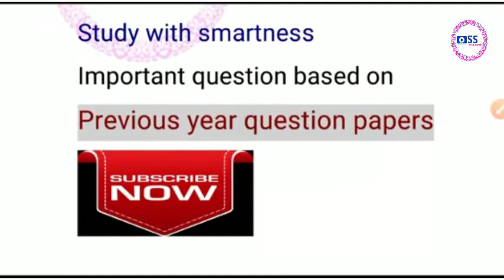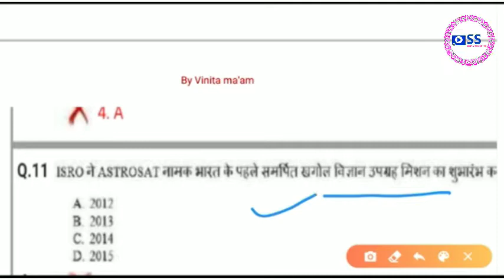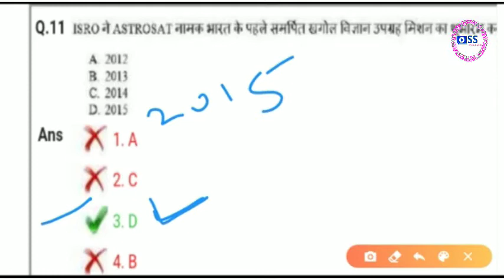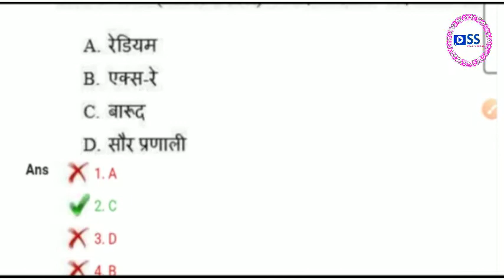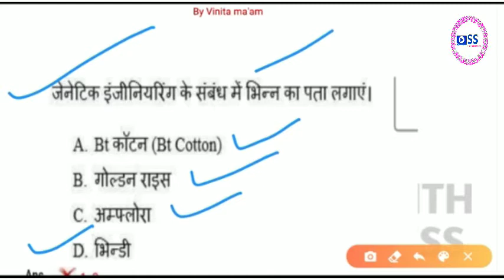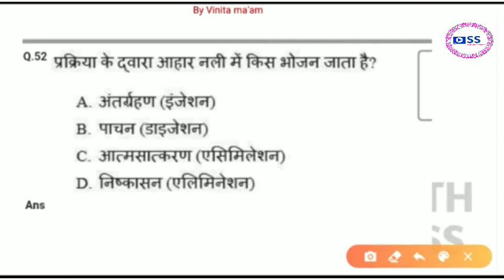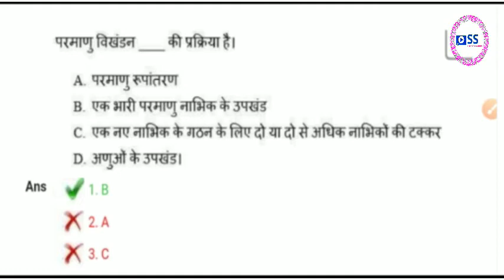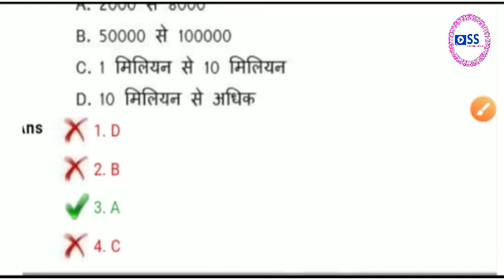NTPC Previous Year Question | By Vinita Ma'am | सामान्य विज्ञान से संबंधित प्रश्न | General Science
Rrb ntpc questions by Vinita Ma'am
Most important General Science Questions